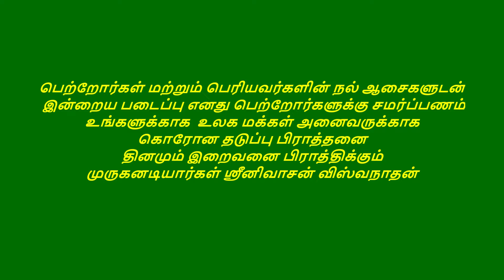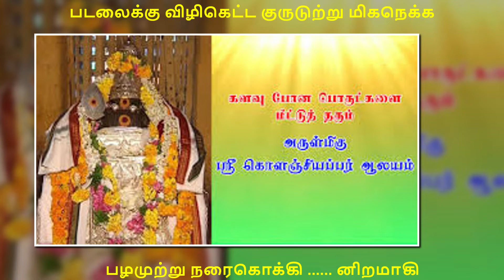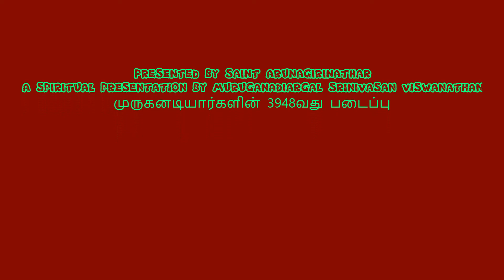திருப்புகழ் 752 பசை அற்ற உடல் விருத்தாசலம் பகுதி 0742 பாடல் மற்றும் விளக்கம் தமிழில்